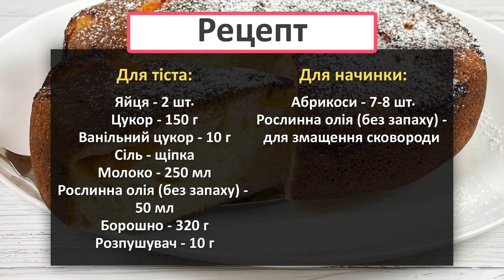Пиріг на Сковороді з Фруктами або Ягодами! Дуже Просто та Актуально!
Цей пиріг готується без міксера на сковороді, що дуже актуально в наш час. Його можна приготувати з будь-якими фруктами або ягодами, наприклад, з абрикосами. Пиріг виходить смачним, соковитим та ніжним. Порадуйте своїх рідних та близьких такою простою смачною випічкою! Всім смачного! 🥧🍳🍑

РЕЦЕПТ

Для тіста:

Ванільний цукор - 10 г
Сіль - щіпка
Молоко - 250 мл
Рослинна олія (без запаху) - 50 мл

Для начинки:

Абрикоси - 7-8 шт.
Рослинна олія (без запаху) - для змащення сковороди
РЕКОМЕНДУЮ ПОДИВИТИСЬ

МОЇ СПИСКИ ВІДТВОРЕННЯ